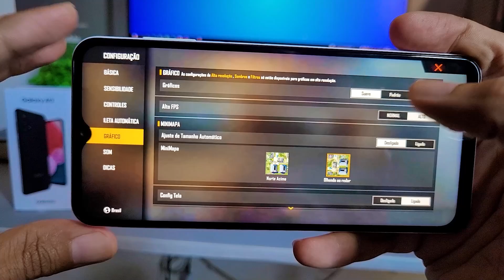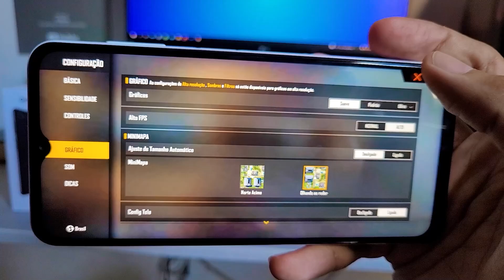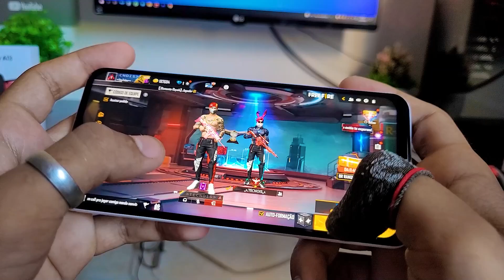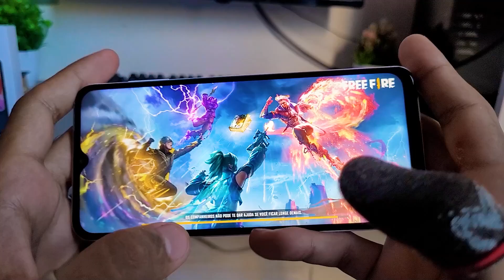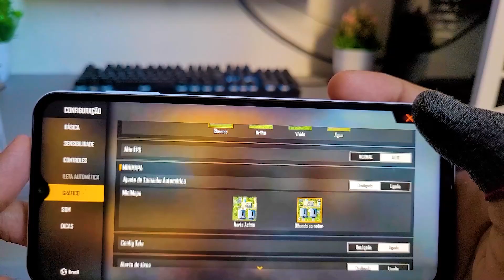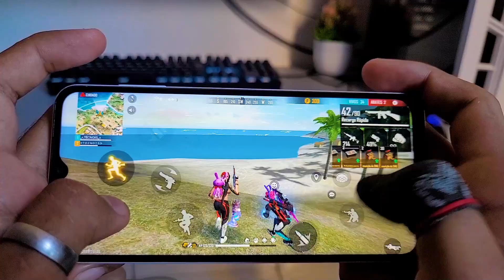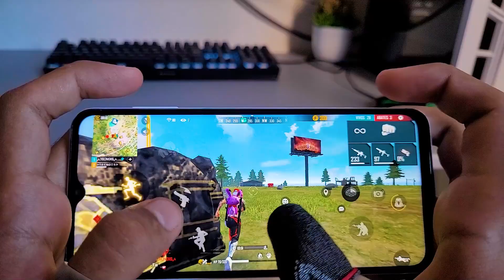Galaxy A13 4GB + 128GB – Free Fire 🤦🏻‍♂️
0:00 UNBOXING
0:41 SUAVE
3:47 PADRÃO
9:20 ULTRA